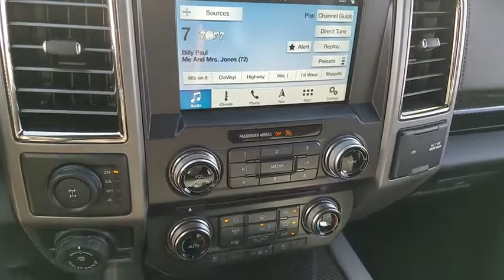2018 Ford F-150 Las Vegas, Bullhead City, St. George, Havasu, Pahrump, NV 00187483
Lead Foot N 2018 Ford F-150 available in Las Vegas, Nevada at Friendly Ford. Servicing the Bullhead City, St. George, Havasu, Pahrump, NV area.

Friendly Ford
660 N Decatur Blvd